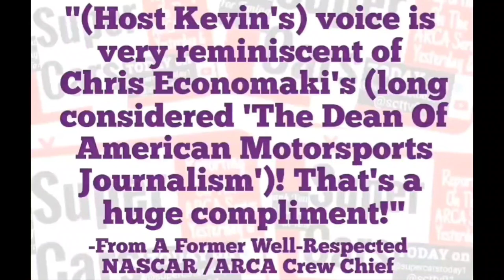"It'll NEVER Happen Again!" Dick Trickle & The 1996 Daytona 500 Part 1!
At the end of 1995, superstar driver Dick Trickle was without a NASCAR Cup ride. Enter Brittan Schnell, former team manager for Lake Speed who had just finalized a sponsorship deal to enter a car in the 1996 Daytona 500.

But it didn't come together until just after the new year! How in the world can they get a team together in just under 14 days? And in time for Daytona no less! Back in 1996, a team had a chance to make it on this short of notice! But the way NASCAR rules are set up now, an enterprise like could "never happen again!"

Let's have a listen to this little known but important piece of racing history in part one as one of Trickle' best friends and mechanic Kyle Harvey Sr. & Schnell explain the details of the first couple of weeks in thrashing to get the team off the ground to be ready for Speedweeks!